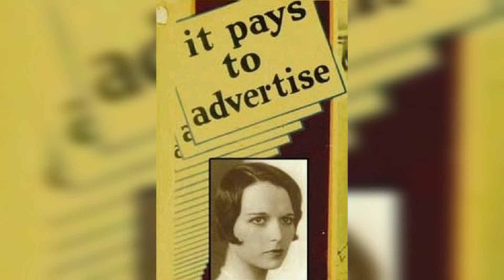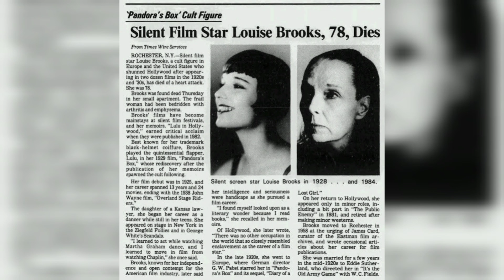📺 Louise Brooks - A atriz que odiava Hollywood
Louise Brooks começou sua carreira como dançarina em espetáculos, depois foi contratada pelos estudios da paramount com um contrato de 5 anos, saiu da Paramount e foi para a Europa ,onde filmou o maior sucesso de sua carreira, Louise odiava Hollywood, deixou os filmes e se dedicou exclusivamente a literatura,se tornando escritora,assim nasce o Best seller "Lulu em Hollywood"